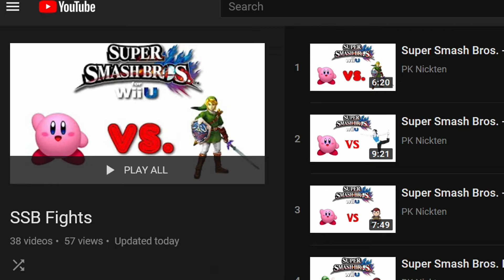Special Announcement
All of the battles will be on Omega Form stages, with the Smash Ball as the only item.